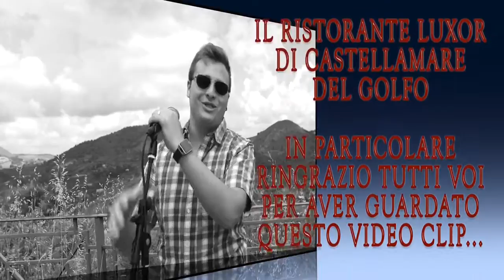Peppe Simone - Sei.... (Video Ufficiale)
@2015 SONARMUSIC: Peppe Simone - Sei…. (Video Ufficiale)